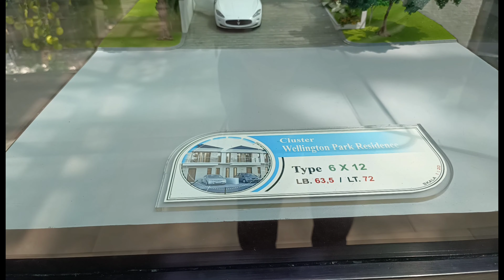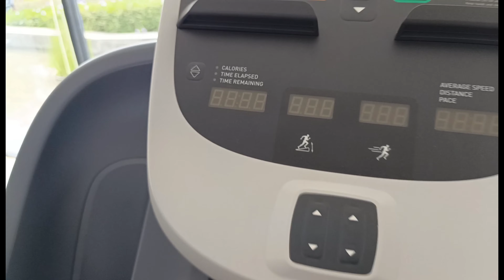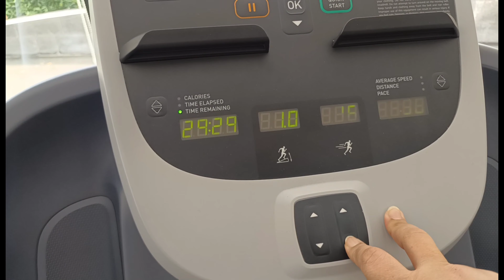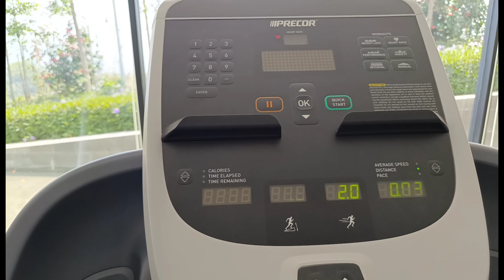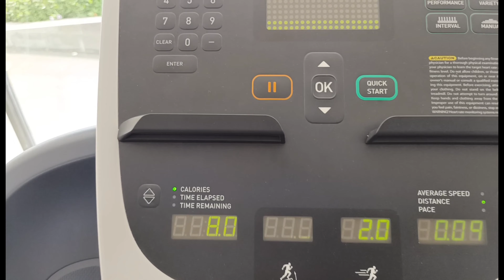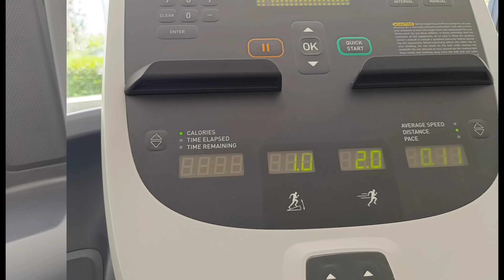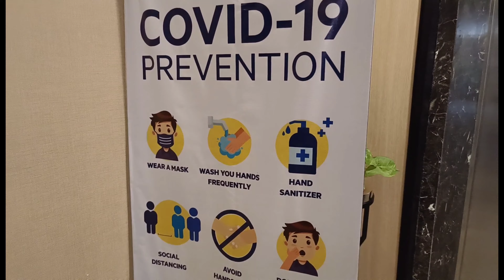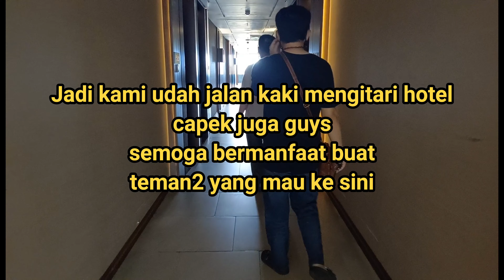Exploring Hotel Golden Tulip di Batu Malang